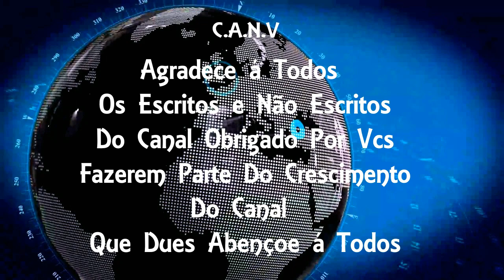Vídeo mostra momento em que Bruno de Luca vê que Kayky Brito foi atropelado na orla da Barra